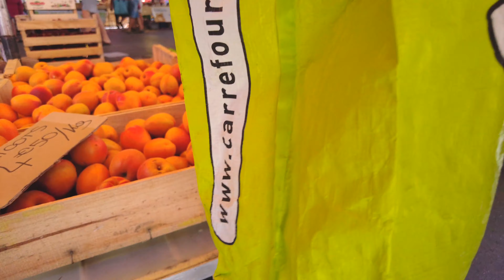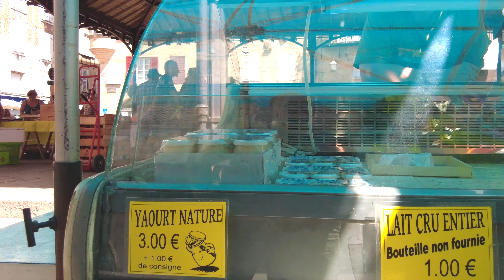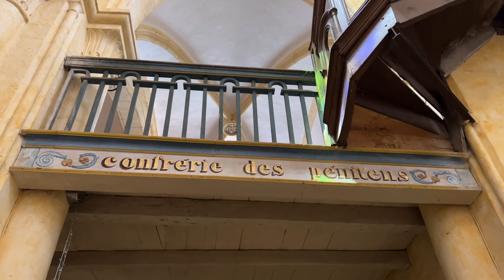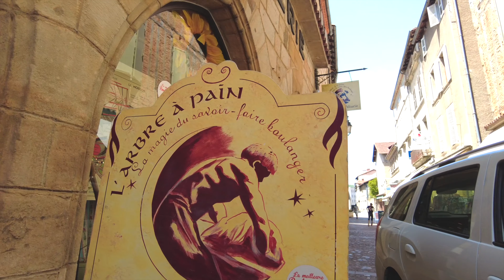南西フランス・フィジャック / 中世の街並み残る美しい街 / 夏のフランス南西部の旅③ / 暮らすように旅する / マルシェ（朝市） / Figeac, South west of France /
みなさんこんにちは！今回はフランス南西部の都市、フィジャックへ2022年6月に訪れた時の動画です。

フィジャックの場所はこちら（Googleマップが開きます）

フィジャックはオクシタニー地方のロット県にある人口は1万3千人ほどの都市です。中世の街並みが今でも残るこの街は地理的にとても恵まれた街で、中世の時代から他の地域を行き来する商人を歓迎し、フランス全土や地中海の主要港と交易していました。そのため現在でもマルシェ（朝市）が有名で、私たちも今回はマルシェが目的で土曜日の午前中に訪れました。
買い物の後は少し街を歩いたり教会を訪れたりもしました。

ぜひ一緒に旅をしている気分を味わっていただけましたら幸いです。

※1:57〜2:02 で音が割れています。聞きにくくて申し訳ありません！

今回の旅については7月〜8月にかけて紹介予定です。

＊私が過去に投稿したオクシタニー地方の近辺の村や街の動画ももしよければご覧ください＊

〜もくじ 〜

00:00 Introduction / イントロ
02:02 shopping at farmers market /マルシェでショッピング
11:18 walk in this town and church / 街歩きと教会

【リンク】

【ブログ】

●オクシタニー地方についての情報をも載せています。次回の旅の参考にぜひご覧ください。

○ iPhone13 pro
○ DJI Pocket
○ Go Pro